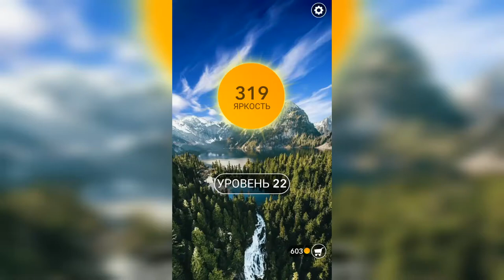Word / Слово Крест: Поиск русского кроссворда / Уровень 22